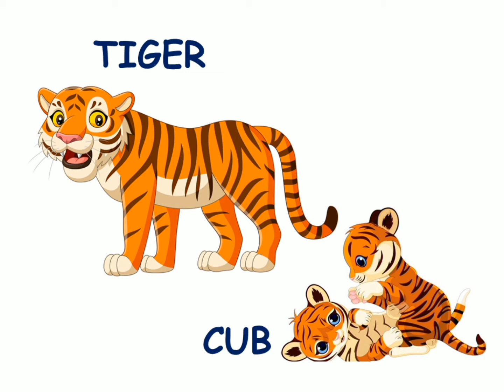Animals and their young ones | Animals and their babies names | Rama Rani - Kids Educational Videos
This video is all about animals and their young ones.